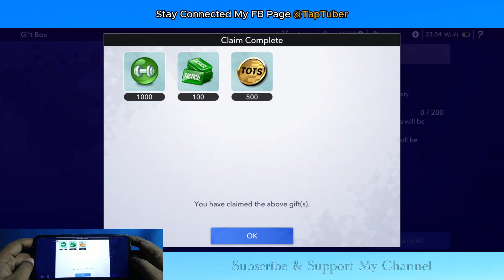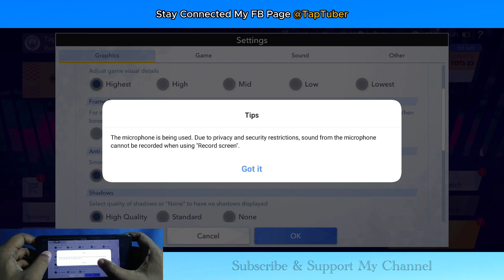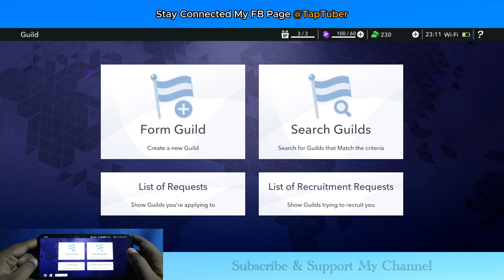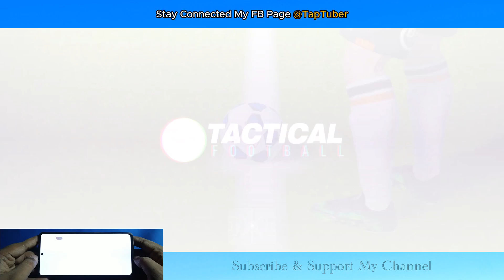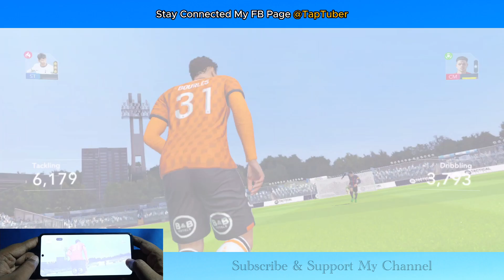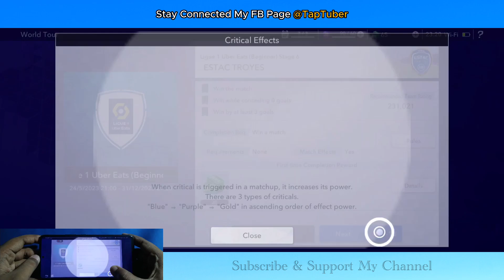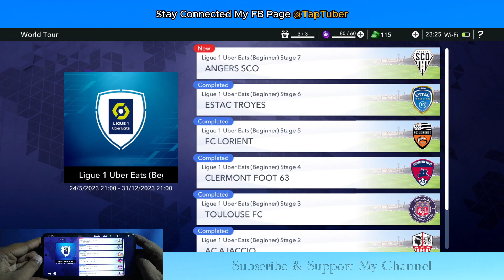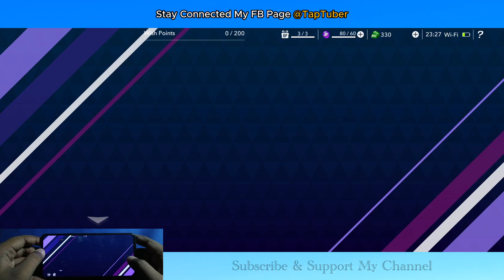EA SPORTS FC Tactical ( Early Access ) - Android/iOS - New Update FC24 Tactical Mobile - Tap Tuber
tap.tuber.yt